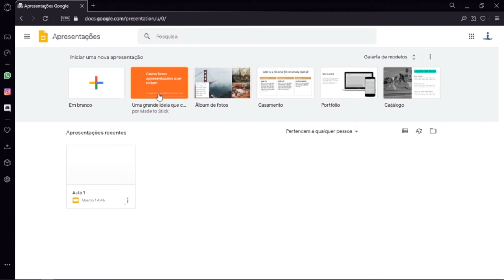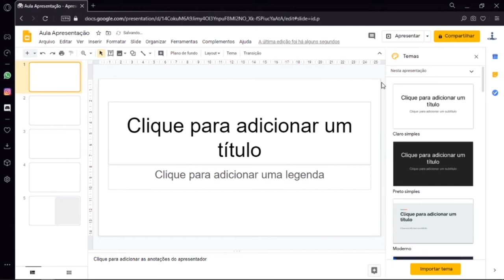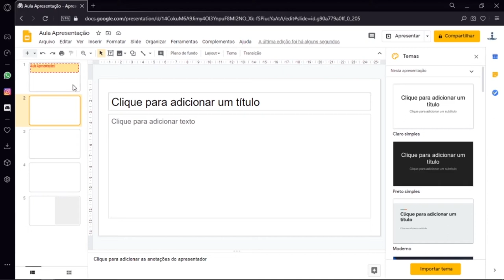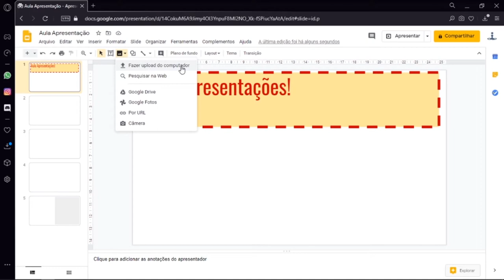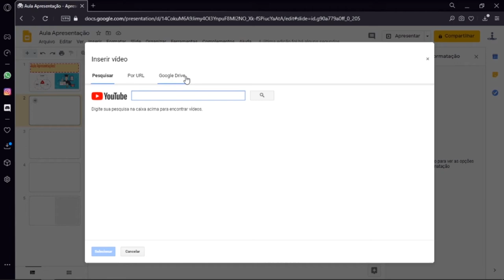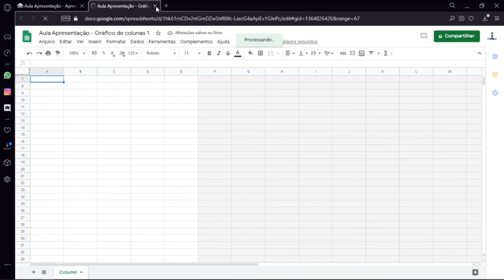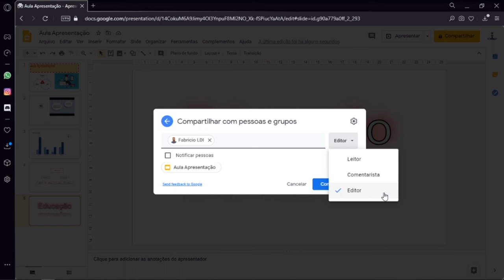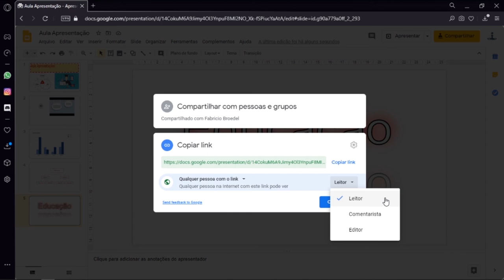Google Apresentações: Criação de apresentações on-line (LDI/Sead/Ufes)